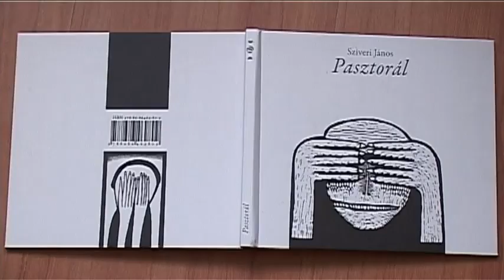Hármas találkozó Muzslyán – a fókuszban három könyv